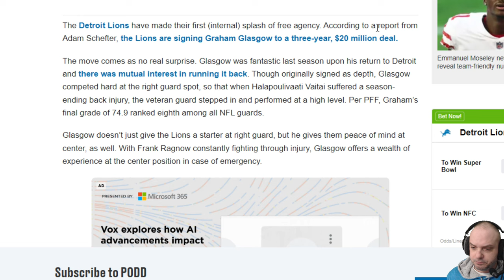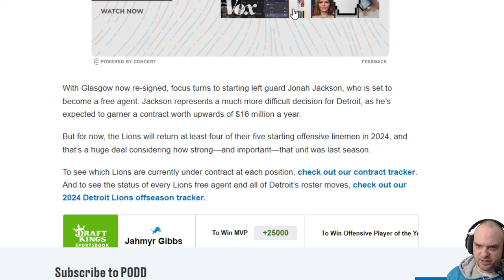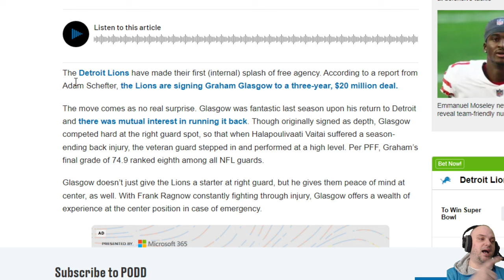Lions Re-Sign Graham Glasgow To A 3-Year Deal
The Detroit Lions have made their first (internal) splash of free agency. According to a report from Adam Schefter, the Lions are signing Graham Glasgow to a three-year, $20 million deal.

The move comes as no real surprise. Glasgow was fantastic last season upon his return to Detroit and there was mutual interest in running it back. Though originally signed as depth, Glasgow competed hard at the right guard spot, so that when Halapoulivaati Vaitai suffered a season-ending back injury, the veteran guard stepped in and performed at a high level. Per PFF, Graham’s final grade of 74.9 ranked eighth among all NFL guards.

Glasgow doesn’t just give the Lions a starter at right guard, but he gives them peace of mind at center, as well. With Frank Ragnow constantly fighting through injury, Glasgow offers a wealth of experience at the center position in case of emergency.

With Glasgow now re-signed, focus turns to starting left guard Jonah Jackson, who is set to become a free agent. Jackson represents a much more difficult decision for Detroit, as he’s expected to garner a contract worth upwards of $16 million a year.

But for now, the Lions will return at least four of their five starting offensive linemen in 2024, and that’s a huge deal considering how strong—and important—that unit was last season.

To see which Lions are currently under contract at each position, check out our contract tracker. And to see the status of every Lions free agent and all of Detroit’s roster moves, check out our 2024 Detroit Lions offseason tracker.